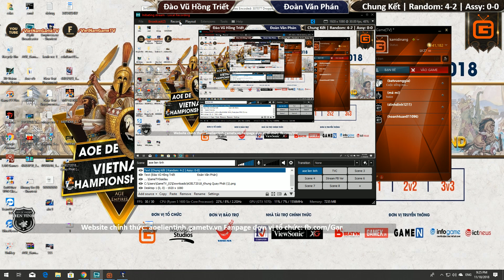AoE Liên Tỉnh 2018 | Khu Vực 7 | Chung Kết | Assy - Trận 1 | Đ.V.H.Triết vs Đ.V.Phán